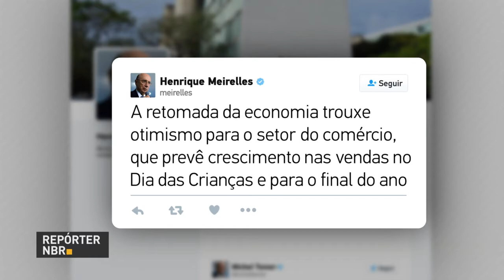BOLETIM REPÓRTER NBR 18h - 10 de outubro de 2017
REPÓRTER NBR 18h - 10.10.17: Fundo Monetário Internacional (FMI) melhorou, mais uma vez, as projeções para a economia brasileira neste e no próximo ano. Veja ainda: os últimos militares brasileiros que atuaram na missão de paz no Haiti retornaram ao Brasil.